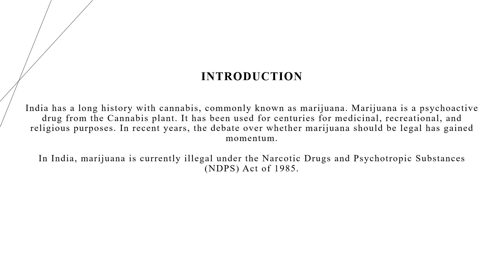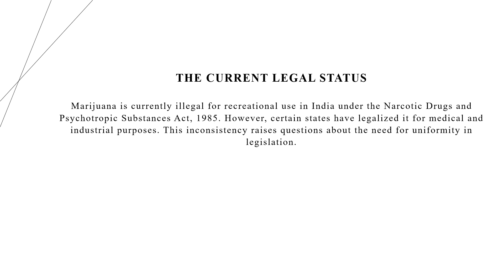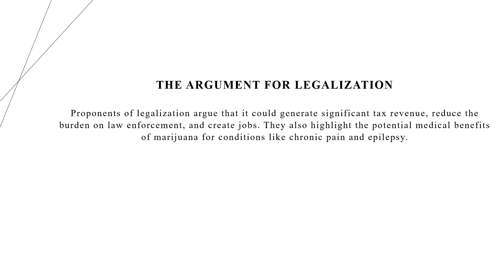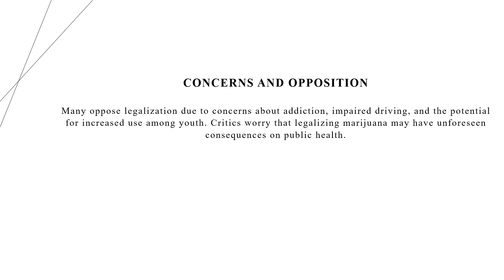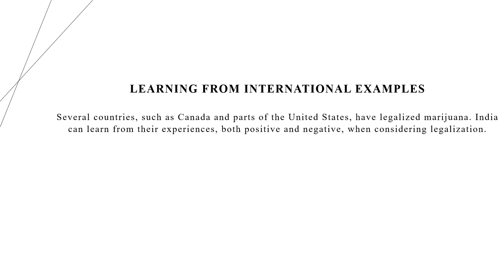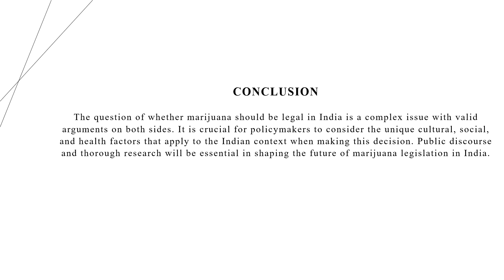Should Marijuana be Legal?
By- Shubham Pandey
EO Title: "Should Marijuana be Legal? Exploring the Debate and Impact"

SEO Description: "Get informed about the ongoing debate on marijuana legalization. Discover the pros and cons, its effects on society, and the current state of marijuana laws."